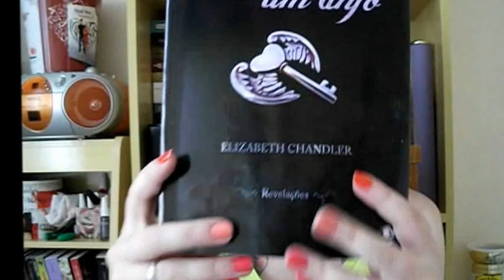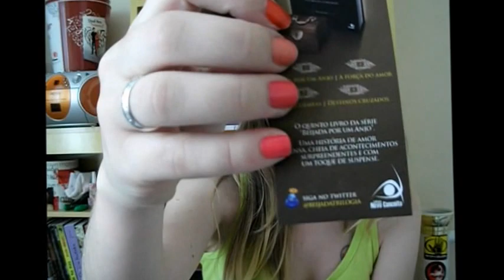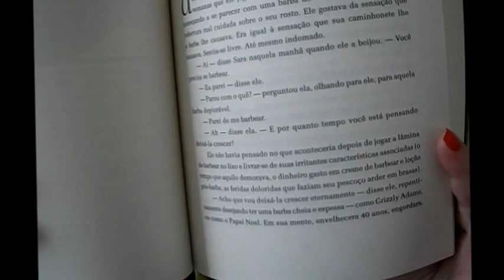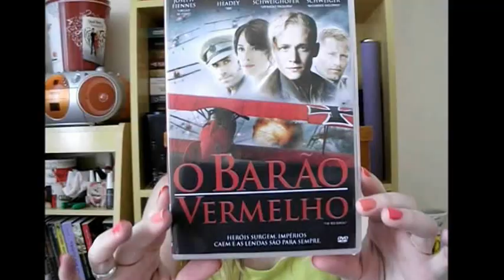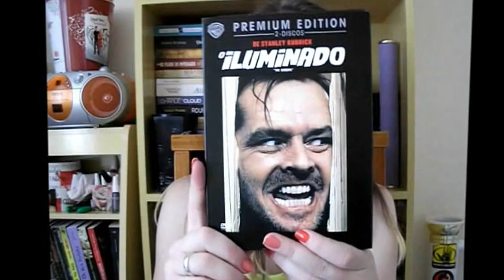Estante da Nine (34)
E AJUDE O ESTANTE DA NINE

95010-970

Beijos!